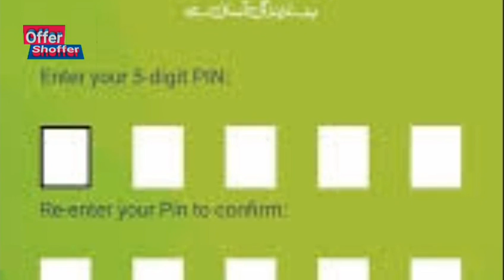Pizza plus Drink Big Discount 2019 | Pizza Hut Discount With Easypaisa 2019 | Offer Shoffer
Humre is channel per
Apko har

Offer

Discount

Packages

Ki info update news milaygi isly ub apki mushkal hoi khatam just is channel ko subscribe karle aur bell icon all press karlain takay foran new video humri apko milay shukria